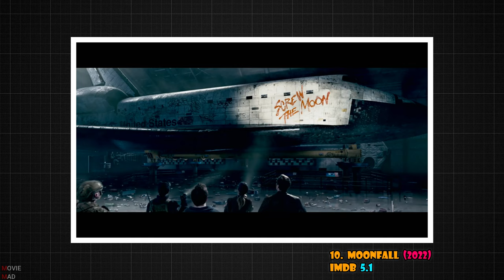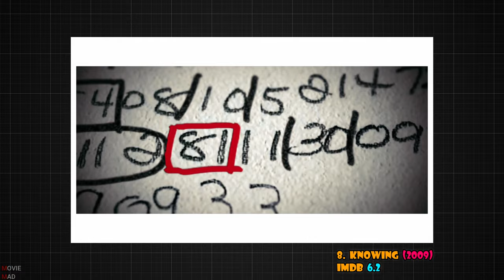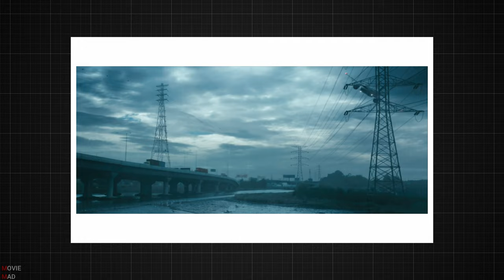Top 10 Hollywood Movies Beyond Imagination | Best Movies Beyond Imagination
This Is My Top 10 Best Movies Beyond Imagination
And I also wanna tell you that, I am not trying to repeat movies again and again, because in every video you'll get new movie to watch. So, if you do not find your favorite movies in the list then just remember that I already used that movies in my previous videos or I'm about to use those movies in my upcoming videos.